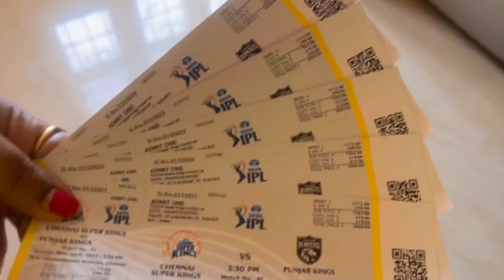Csk match in chennai